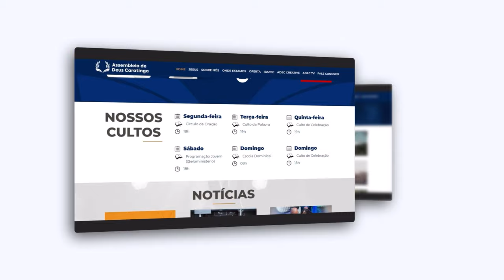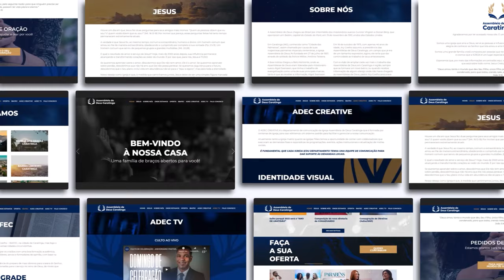ADEC TV PODCAST - CONFERÊNCIA SINERGIA